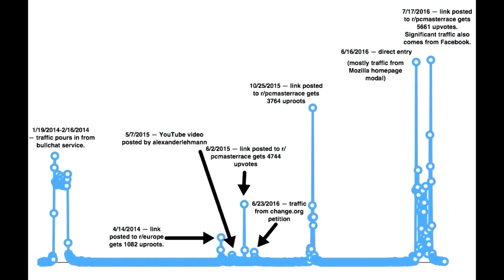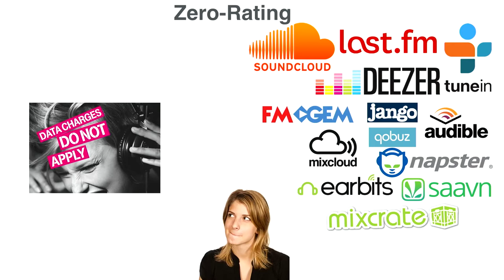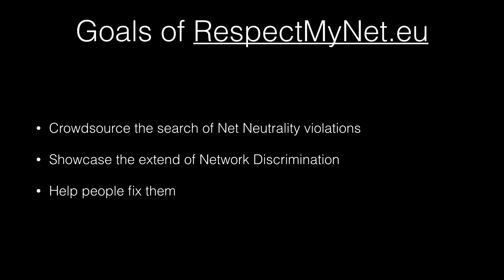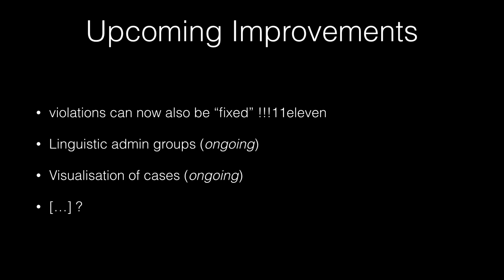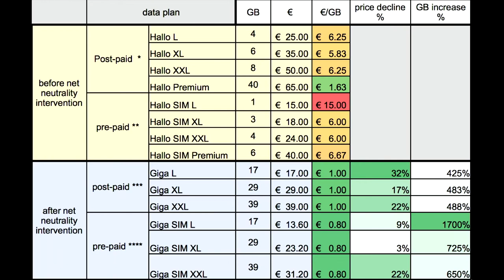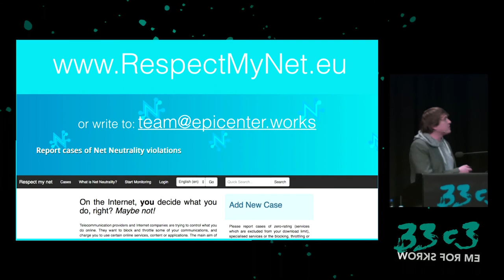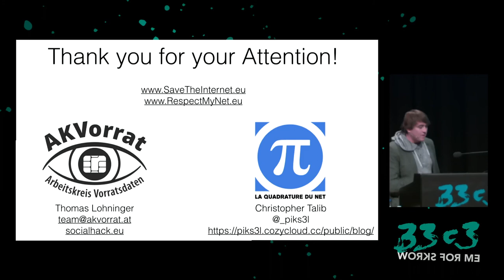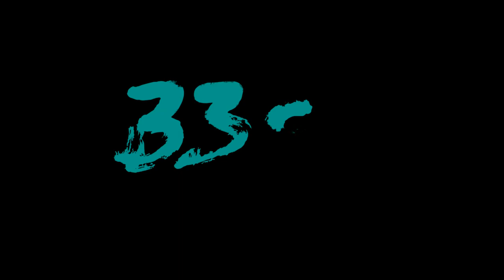Make the Internet Neutral Again (33c3) - traduction française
Let's put the new EU Net Neutrality rules to work

After three years the EU has for the first time new Net Neutrality rules. What do they mean in practice? Which commercial practices by ISPs are allowed and which have to be punished by the telecom regulator. We give an overview about three years of campaign and where we go from here.

['Thomas Lohninger', 'Christopher Talib']